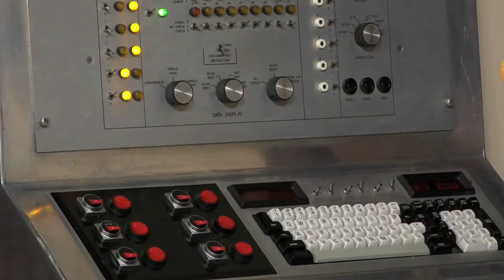Episode 1: The Trailer for Professor Crunch and the Daffies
Trailer:  Professor Crunch and the Daffies: Exploring the Mysteries of Science with Music and Imagination

Program Description:  An accident in Professor Crunch's laboratory beams 4 Daffy space travelers into the lab.  The Daffy newcomers have lots of questions about how the earth works, and the professor, his assistant, Chloe, and his favorite lab sidekick, Urchin, use music and comedy to teach the Daffies all about science.

We use puppets and music to make science fun and accessible, bridging the gap between the arts and the sciences.

Each episode has a science lesson, a song about the lesson to help kids remember the material, and then a quick recap.  The end card includes an intro to the next episode and a call to action to finish the lesson via our interactive blog

Audience: Our audience is children age 2-6 and our market is parents who want an engaging, creative and memorable way to introduce and interest their kids to science.

Secondary audiences include educational institutions, home schooling curriculum programs, puppet enthusiasts and educators.

Puppets for All Media.   Got an idea that involves puppets?

The Puppet Studio designs, creates, builds and performs custom puppets for film, TV, commercials, YouTube and other broadband applications as well as live performance.